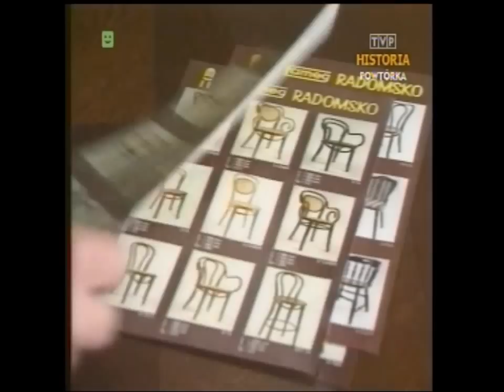PRL 1989 Radomsko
Fragment Dziennika TV z dnia 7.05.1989 roku. Wizyta reportera w Radomsku.